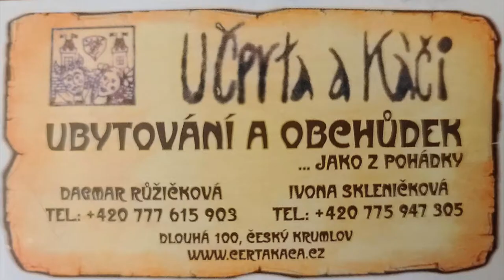Beautiful Cobblestone Road Cesky Krumlov Latran & Radniční Czech Republic Prague Brno Travel pt2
This video is all about the Medieval Cobbled-stone streets of Latrán & Radniční. If you're lucky enough to visit this majestic medieval city during mid-June, you can experience the Five Petaled Rose Festival.  It's all about going back to Medieval time to experience the ancient Celtic-Slavic times! As Nobelmen, Ladies, King, Queen and Knights walk these very street that their ancestors have...the beautiful part about all of this is that the background does not need Hollywood backdrop to have effects :-)  As much as Prague is a beautiful city, this UNESCO town should be very high on people's list of places to see and experience in their lifetime. 9AM-5PM (09:00-17:00) is surrounded by tourists on the island part and northern entrance of Latran and up to the main sqare of the Cesky Krumlov so maybe go out on the outskirts and then return when they are gone?  Either way...it's a fantastic place.

***Transportation, one can choose RegioJet or FlexiBus buses (Reserve online!!! It's cheaper and saves you the headache later, print and let them scan the barcode, have the e-ticket on your phone as a backup) or the train from Prague Main Station to Český Krumlov but the BUSES ARE RECOMMEDED, as it is faster to get to Český Krumlov and cheaper, I believe it was 2 and 1/2 hour ride, first stop was České Budějovice (Budweiser/Czechvar beer making city) on my bus line.  If you choose a bus, there are 2 bus stations in Český Krumlov (Český Krumlov-Špičák, which is located in the North of the center.  And Český Krumlov-AN is located in the SouthEast of the center).  By taking the train from prague Main Station, you still have to take a taxi from Český Krumlov train station to the entrance OR walk 20-25 minutes with your bags and luggages. If you choose the bus then the Budweiser Gate (Budějovická Brána) is literally across the expressway. As soon as you get off the bus make a right turn go up the ramp that leads you onto the expressway bridge, make right onto the expressway bridge, once across the expressway, you're at the Budweiser gateway!!!  Simple as that!!!

Hotel reservation, look into Pension (Penzion) along the Vltava River on the outskirt of the main island center for the best deals and away from mass tourists. Yes, most tourists are gone after 5PM, as they are there for a day-trip.  They miss out a lot by staying for only one day.  I recommend 2 nights minimum.

As for Restaurants and Cafes, you can NOT go wrong with pretty much anything but I find that sitting by the Vltava River on the outskirts of the island appealing because I can see the castle, the island and the riverbank while being away from crowded tourist restaurants and cafes, plus you get a lot better service because staff are not overwhelmed plus the place likely serve more authentic traditional Czech menu.  Do not worry most speak English very well (But learning few local phrases will bring a smile to them, too).  I do recommend a fresh Trdelnik, though that is not Czech traditional treat, regardless, fresh one that came off the rollers are the best with plum or nutella with nuts!

There are lot of things to see and experience in this small town. There are numerous museums like Egon Schiele Centrum Museum, Moldavite Museum, Technical Monument, Torture Museum, Puppet Museum, Monastery of the Minorites, Regional Museum in the Czech Krumlov, Regional Museum in the Czech Krumlov, Museum obchodu Cesky Krumlov, etc etc etc.

If you like kayaking, you can rent a kayak and see the main attractions from a different angle with exercise!!
-Vltava Sport Service (South of the island)
Hradební 60, 381 01 Český Krumlov, Czech Republic

-Malecek Rafting & Canoe - Rafting in Cesky Krumlov (East of the island) Kaplická 27, Horní Brána, 381 01 Český Krumlov, Czech Republic

Keep the Adventure and Curiosity Alive!